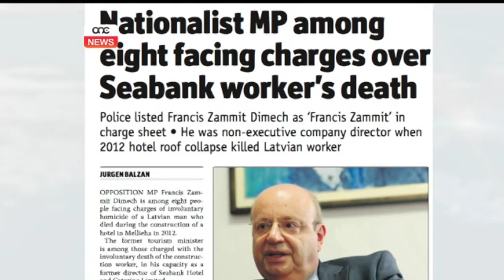Francis Zammit Dimech għall-Qorti.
Id-deputat Nazzjonalista Francis Zammit Dimech se jitressaq il-qorti flimkien ma’ seba' persuni oħra b’akkużi serji li jinvolvu l-mewt ta’ persuna.